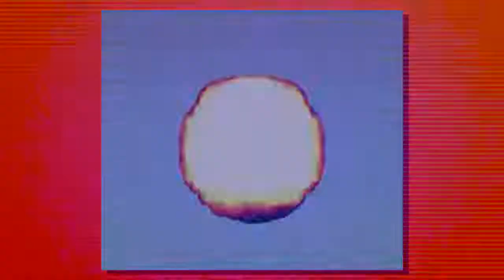STILL AWESOME ** RARE GAMES ** STILL EXPENSIVE AND WORTH IT